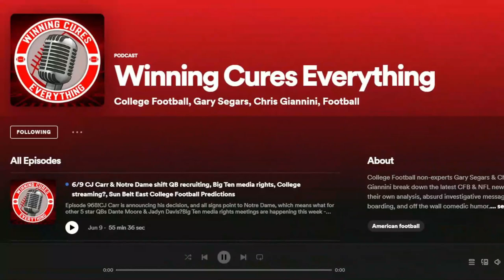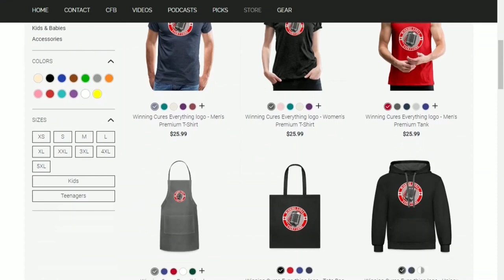Notre Dame TV deal? ESPN in or out on Pac 12? SEC schedule, transfers, etc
WCE Season 8, Episode 27 (Friday, May 5th)

Notre Dame realignment: does home schedule justify $75M? (5:23) Pac 12: Is ESPN in or out for TV deal? (11:45) What’s driving East Lansing Exodus? (18:45) The confirmed 2024 & 2025 CFP dates! (23:16) Is the SEC schedule going to be 8 or 9 games? (27:33) Big 12's Latest Experiments: Mexico & Access?! (33:05)  Brian Kelly gives Alabama bulletin board material? (36:33)  Where will Casey Thompson end up? (39:33)

0:00 Intro
5:23 Notre Dame realignment: does home schedule justify $75M?
11:45 Pac 12: Is ESPN in or out for TV deal?
18:45 What’s driving East Lansing Exodus?
23:16 The confirmed 2024 & 2025 CFP dates!
27:33 Is the SEC schedule going to be 8 or 9 games?
33:05 Big 12's Latest Experiments: Mexico & Access?!
36:33 Brian Kelly gives Alabama bulletin board material?
39:33 Where will Casey Thompson end up?